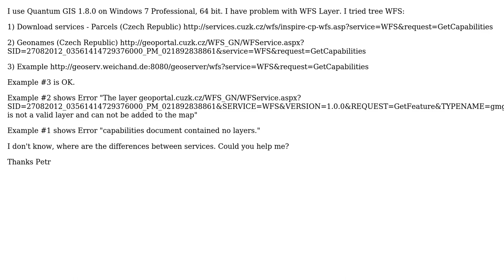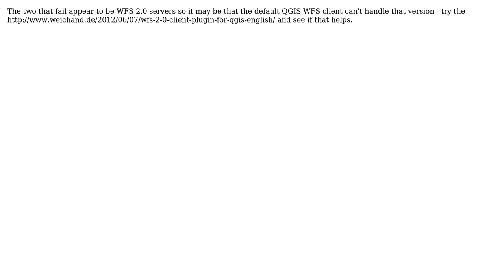GIS: WFS Layer - capabilities document contained no layers (2 Solutions!!)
GIS: WFS Layer - capabilities document contained no layers

With thanks & praise to God, and with thanks to the many people who have made this project possible! | Content (except music & images) licensed under CC BY-SA | Music | Images & others | With thanks to user Petr Soucek user Juergen Weichand user Ian Turton user BradHards user Aaron and the Stack Exchange Network Trademarks are property of their respective owners. You are responsible for your own actions.